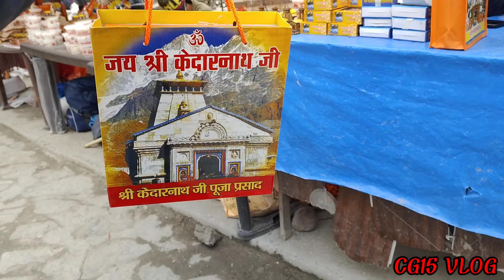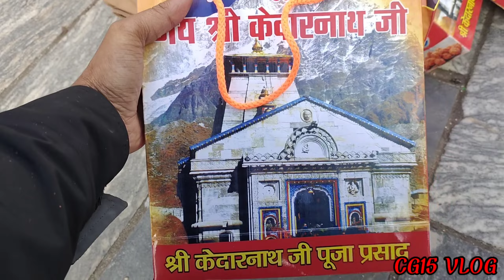केदारनाथ यात्रा 2023 - complete story / Kedarnath Yatra full information video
Mr_Anil Rajwade

5 ओर 6 दिन में भगवान जी के दर्शन हो गया लेकिन अंदर का वीडियो नहीं बना पाया वीडियो बनाना सख्त मना है और आपको थोड़ा सा भी वीडियो ठीक लगा तो लाइक जरूर करें

videos shoot by realme gt Neo 3t

 use earphones best quality

👉 मैं सभी videos को  entertainment   मनोरंजन  के लिए बनाते हूं business  के लिए नहीं । कृपया ईन videos को मनोरंजन के लिए देखें। ◆
👉🏻कृपया ध्यान दे यह चैनल किसी गलत उपयोग के लिया नहीं बनाया गया है अगर मैंने आपका कोई गाना अपलोड किया है और यदि आप इसे हटाना चाहते हैं तो यहाँ कुछ करने से पहले हमसे सीधे संपर्क करें - आपके गाने को हटा दिया जायेगा - ईमेल के माध्यम से मुझसे संपर्क करें या यूट्यूब निजी मैसेजिंग सिस्टम।

1👉🏻  subscrib

2👉🏻 like

3👉🏻 comments

4👉🏻 share

हमारे यहाँ सभी  गाने  original  या अपना नहीं है। तो अगर किसीको बुरा लगा तो कृपया  कमेंट्स   comments  बॉक्स में या फिर किसी भी जरिये से जरूर बताये।